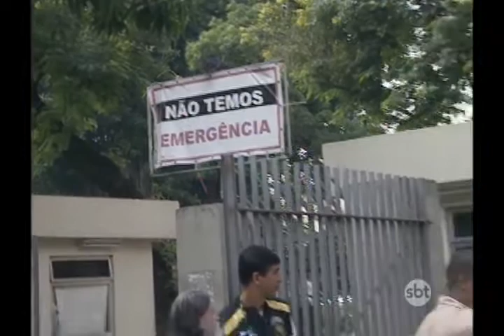Novidades sobre a crise no hospital Pedro Ernesto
Hospital precisa de sete milhões por mês pra não fechar